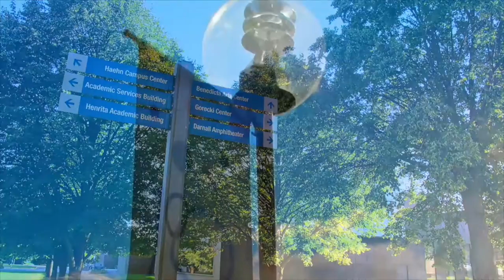Johnnie Bennie Productions Promo